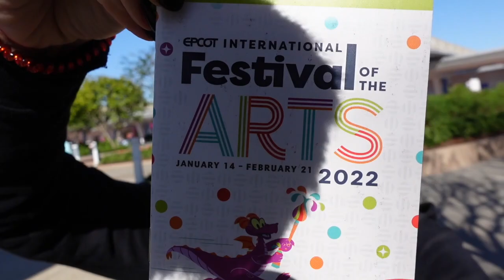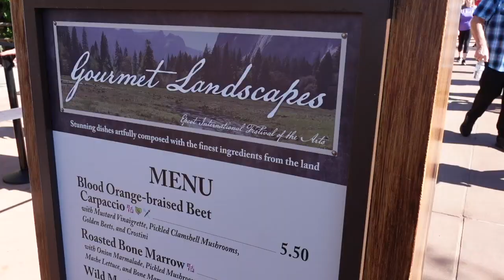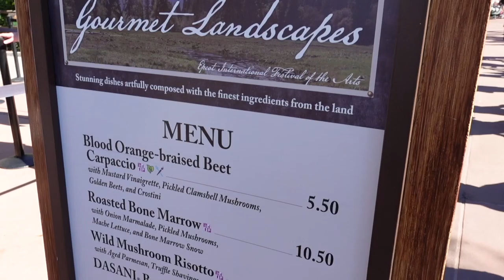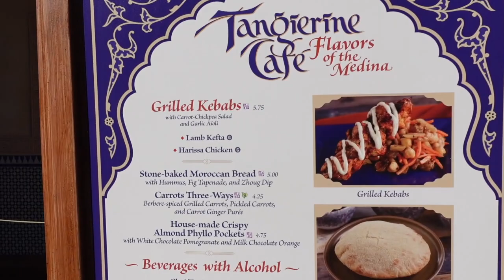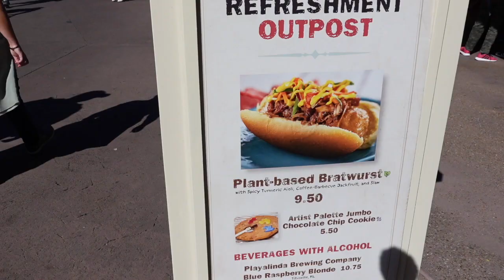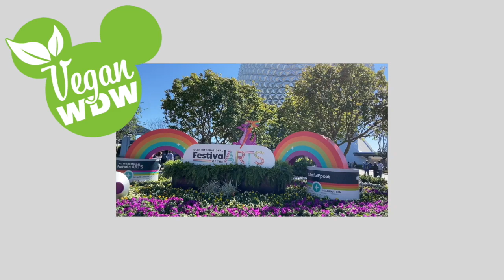Vegan Options at the EPCOT International Festival of the Arts 2022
The 2022 EPCOT International Festival of the arts has begun. This festival is more about art in all forms, printed, musical, preforming, etc. They do have outdoor kitchens as well, which offer us 3 vegan options this year.

In order I try the Blood Orange-braised Beet Carpaccio from Gourmet Landscapes, Carrots Three Ways from Tangierine Cafe, then the Plant-based Bratwurst from Refreshment Outpost.

Hi I'm Melissa and I run Vegan Disney World. I started it as a website in 2014 to showcase what the vegan options were in Walt Disney World. Follow along to find out about vegan options in the parks, at sea, and at Universal Orlando.